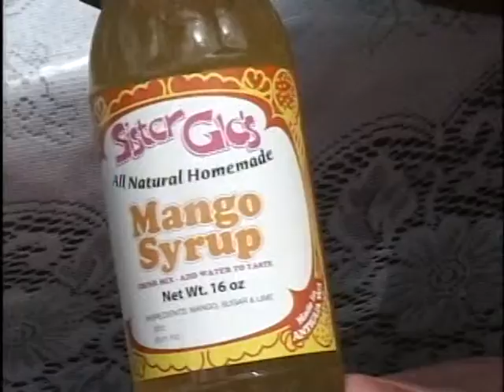mango fest 2015